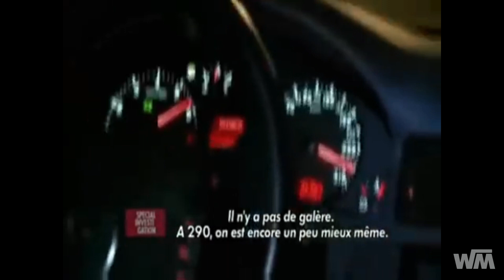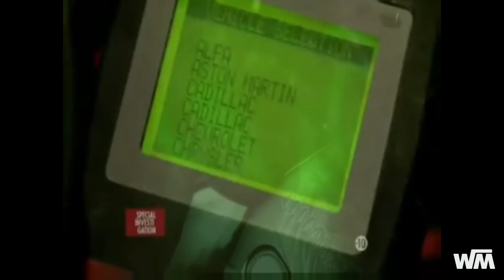Niro - Heureusement (Clip Vidéo)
Titre : Niro
Morceaux :  Heureusement
Réal : AS9 Production
Média : WTM PROD

Sources images :
Extrait du reportage spécial investigation.

Info :
La vidéo n’est pas monétisée.